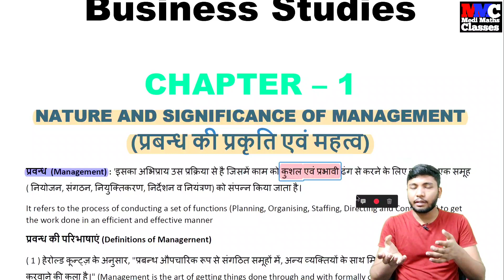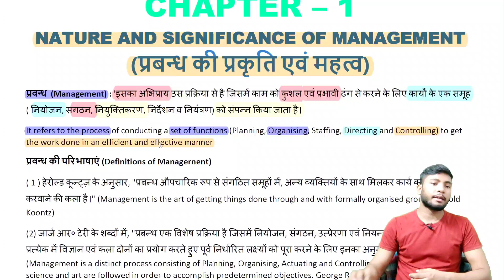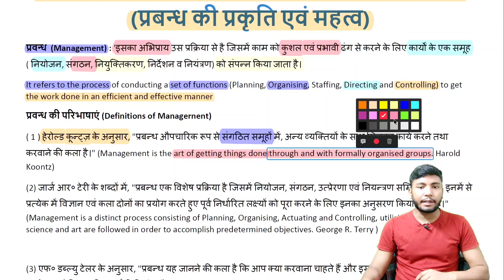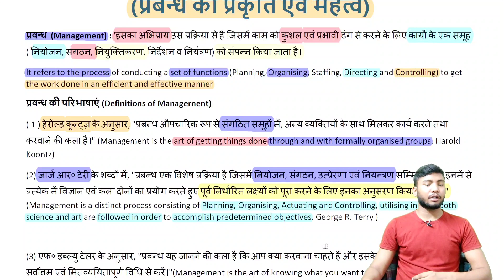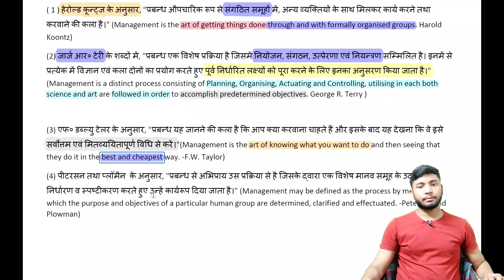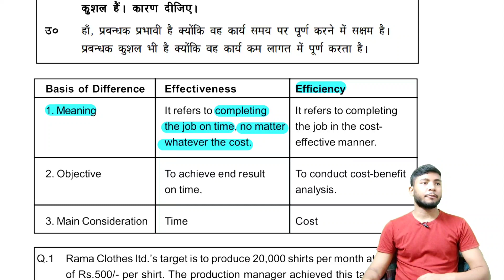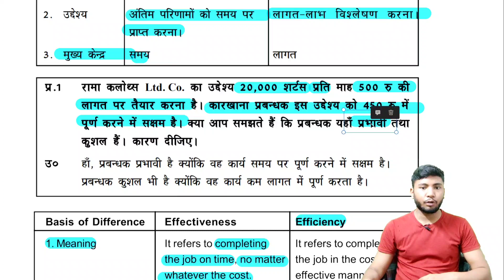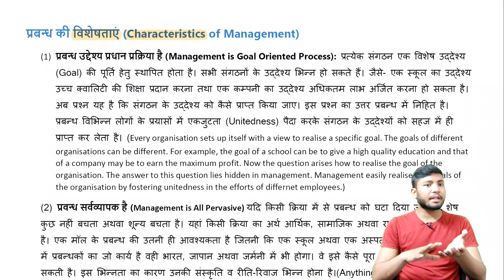Class 12th Business Studies Chapter 1 | Meaning and Definition | Medi Maths Classes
Business studies
Class 12th business studies
Class 12th business studies chapter 1
class 12th business studies chapter 1 nature and significance of management
class 12th nature and significance of management
12th business studies
nature and significance of management class 12
management
management: An Introduction
Class 12th management
nature and significance
nature
significance
Definitions of management
Effectiveness
effectiveness and efficiency
efficiency
efficiency and effectiveness
difference between efficiency and effectiveness
Basis of difference
Basis of difference efficiency and effectiveness
Characteristics of management
Management is goal oriented process
Management is all pervasive
Management is multidimensional
management of people
Management of work
management of operations
management is a continuous process
management is a group activity
Management is a dynamic function
management is an Intangible force
objective of management
organisation objectives
Objective
Survival
profit
Growth
social objective
personal objective
important of management
Class 12 business studies chapter 1
Class 12th business studies chapter 2
Class 12 business studies chapter 2
Class 12th business studies chapter 3
Class 12 business studies chapter 3
Class 12th business studies chapter 4
Class 12 business studies chapter 4
Class 12th business studies chapter 5
Class 12 business studies chapter 5
Class 12th business studies chapter 6
Class 12 business studies chapter 6
Class 12th business studies chapter 7
Class 12th business studies chapter 8
Class 12 business studies chapter 8
Class 12th business studies chapter 9
Class 12 business studies chapter 9
Class 12th business studies chapter 10
Class 12 business studies chapter 10
Class 12th business studies chapter 11
Class 12 business studies chapter 11
Class 12th business studies chapter 12
business environment
planning
organising
staffing
directing
controlling
Financial management
financial markets
marketing management
consumer protection
Class 12th business studies chapter 1nature and significance of management
Class 12 business studies chapter 1nature and significance of management
Class 12th business studies chapter 2 principles of management